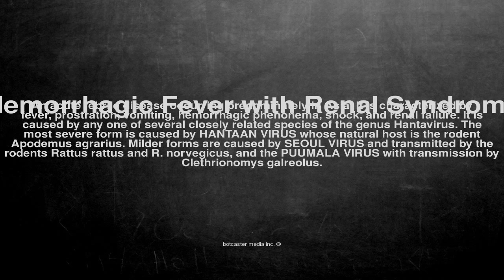Medical vocabulary: What does Hemorrhagic Fever with Renal Syndrome mean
What does Hemorrhagic Fever with Renal Syndrome mean in English?